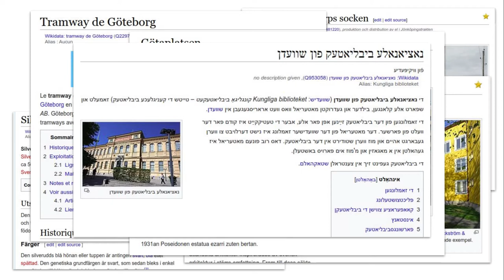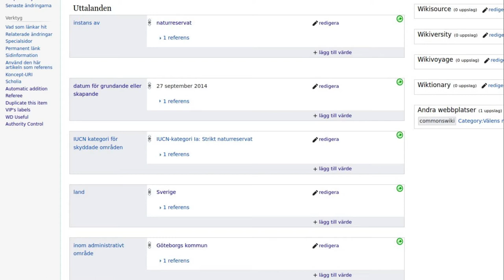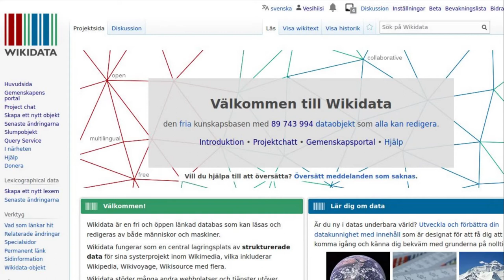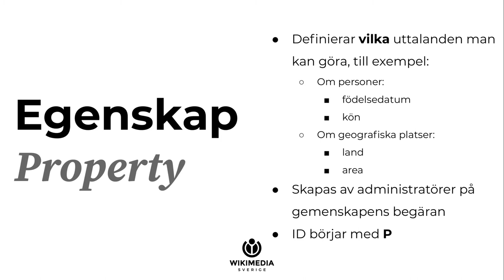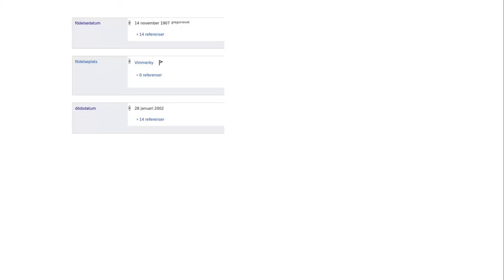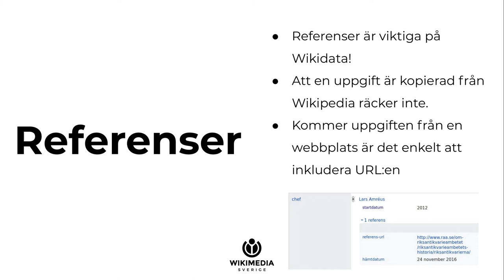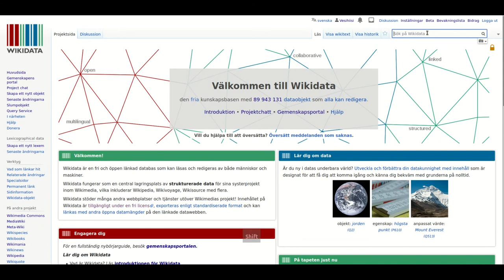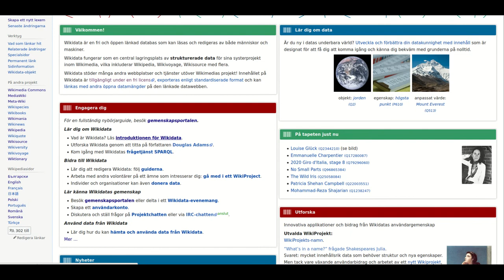Wikidata från grunden: Introduktion till Wikidata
Introduktion till Wikidata

Del 1 av vår serie "Wikidata från grunden" som skapades inför Wikidatadagarna, en Wikidatakurs för svensk bibliotekspersonal.